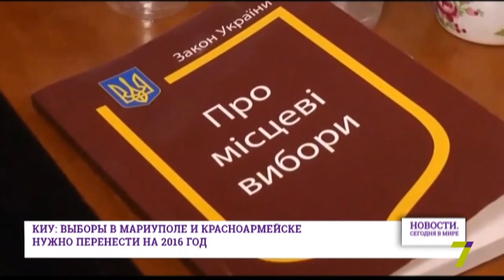27 октября: Новости. Сегодня в мире (выпуск от 12:00)